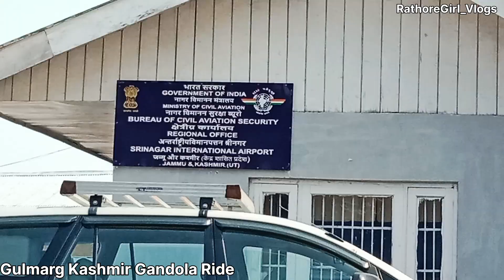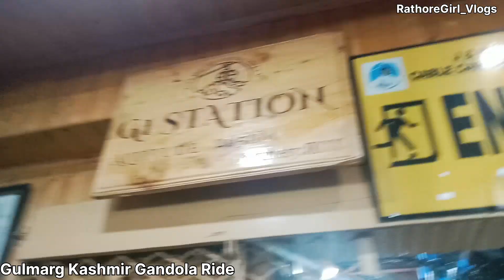Gulmarg Kashmir Visit || Gandola Ride || Awesome Experience || Kashmir Diary